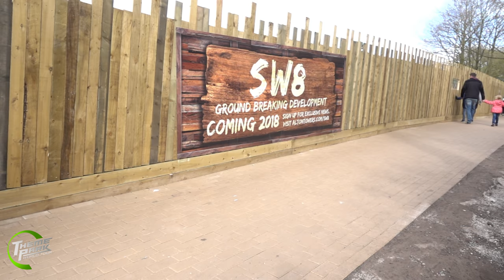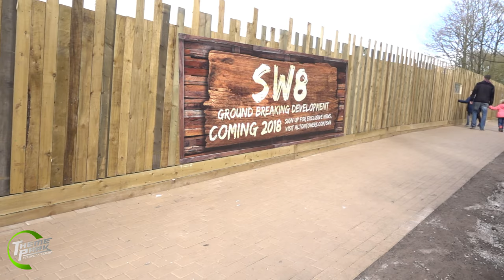John Wardley Webisodes Part 8: SW8 & ICON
In part 8 I ask John about his wooden coaster designs and we touch on two current projects, SW8 at Alton Towers and ICON at Blackpool Pleasure Beach.

With just 2 more short episodes left the series arguably peaks at
episode 8. I thought John had only designed 2 wooden coasters for Alton Towers, it turns out he designed 3!

So ironic that after his retirement Alton Towers have now gone ahead with SW8 a new wooden coaster set to open for the 2018 season.
John also talks about his work with Oakwood on Megafobia.